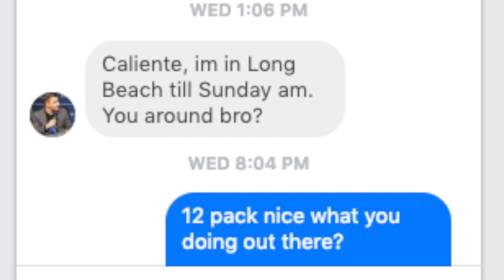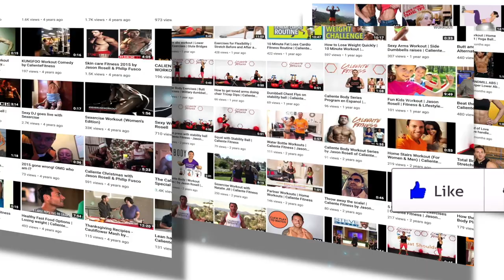Vh1 I Love New York Reunion 2019 | 12 pack and heat | Where are they now the men of I Love New York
Want to learn more about what the guys are up to? Follow them on social media (links below)

to get my free fat loss Ebook "5 Rules to Burn Fat" and learn more about me, my programs and more!

Vibe Tracks - You Like It